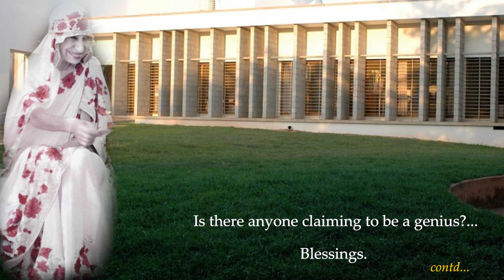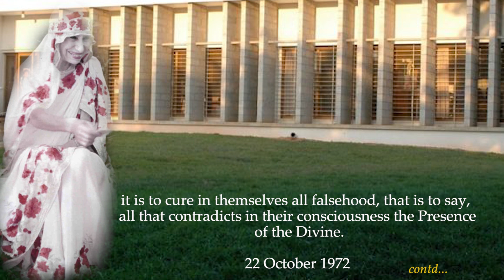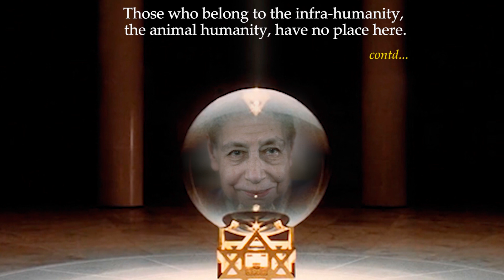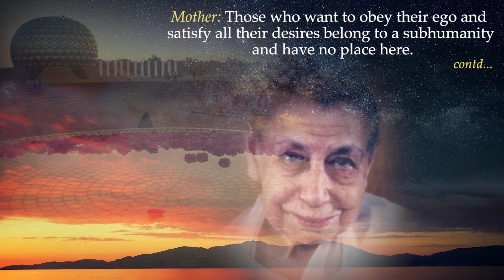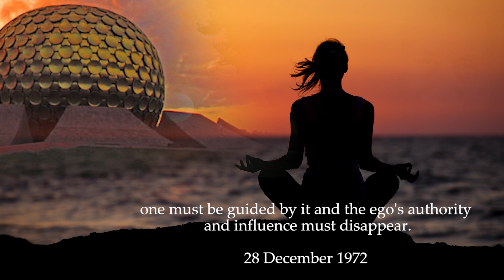Auroville - Part 5